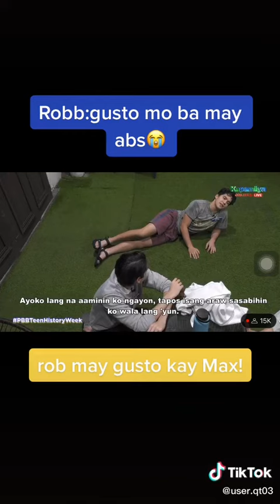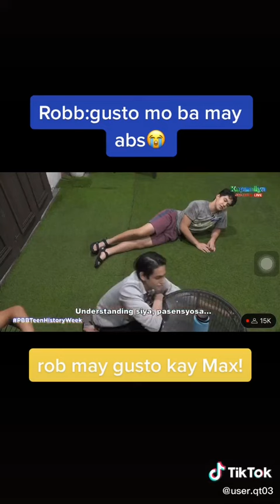Robb gusto mo ba may abs